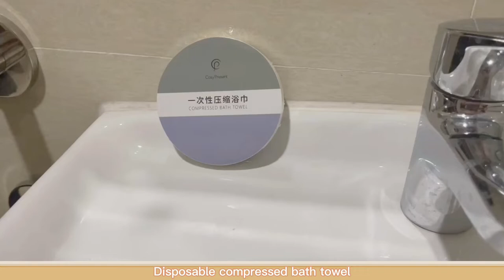magic coin bath compression towel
This compressed bath towl has a large size when it meet waters . The compression way make it save much space on your luggage or your bags . It has large absorption and is a good helper for you when washing your hair or your bodies on bath .